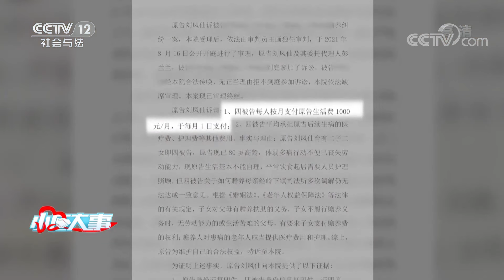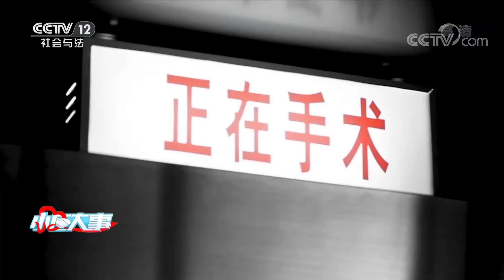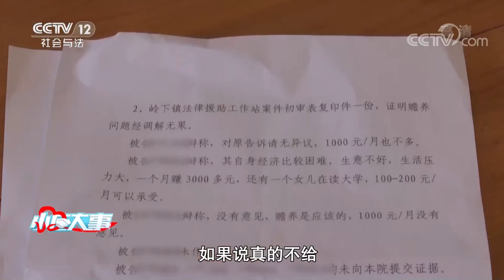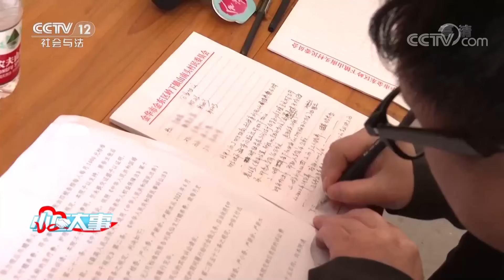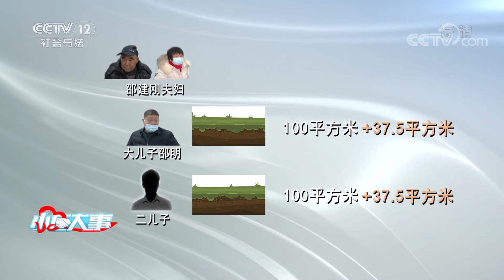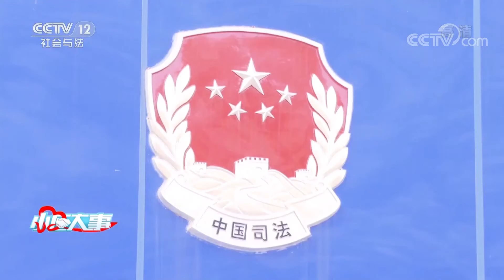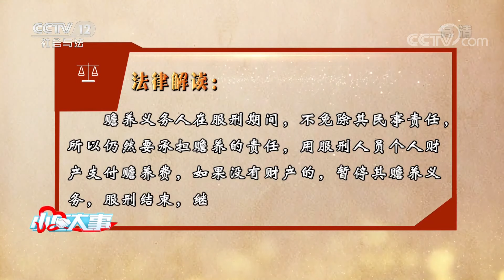《小区大事》为母亲赡养费 兄弟俩大打出手 为了一块宅基地 母亲竟与孩子翻脸成仇人 20220625 | CCTV社会与法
本期看点：在浙江省金华市严宅村村委会，严香（化名）和调解员说起母亲的近况，忍不住哭泣，坐在一旁的严香哥哥也为母亲感到伤心。严香的母亲80多岁，有两个儿子两个女儿，自从三年前母亲中风后一直都是严香和哥哥以及大姐在照料，他们的弟弟却一次都没有去看望过母亲，也不履行赡养义务。